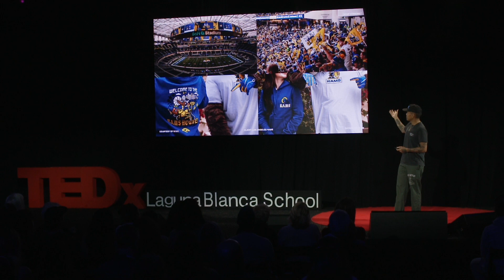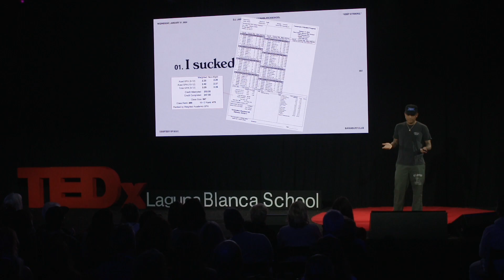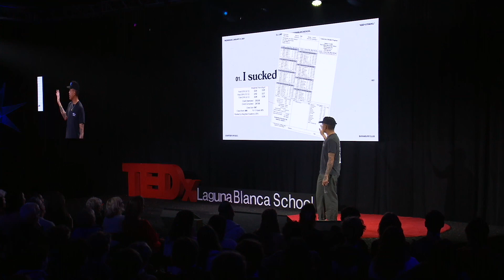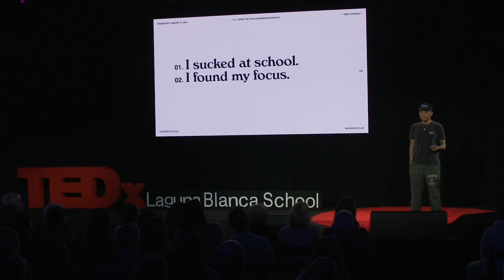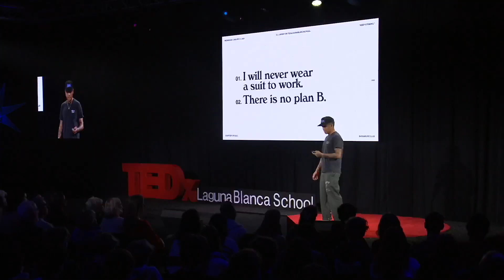Keep Striking | DJ Javier | TEDxLagunaBlancaSchool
DJ Javier describes his journey to becoming a fine artist. He celebrates his filipino heritage and pays tribute to his immigrant ancestry through his art. Through his tenacious approach to his career he proves that doing poorly in school doesn’t mean you can’t be successful in life. D.J. Javier is a Filipino-American fine artist and graphic designer who blends the lines between art and design, using his Southern California upbringing and Filipino heritage to lead his work, whether analog or digital. Some notable clients include Vans, Los Angeles Rams, Adidas, Stance, Amazon, Shake Shack, and Netflix. He owns and operates his creative studio, Bayan Surf Club, in Santa Barbara, California. This talk was given at a TEDx event using the TED conference format but independently organized by a local community.